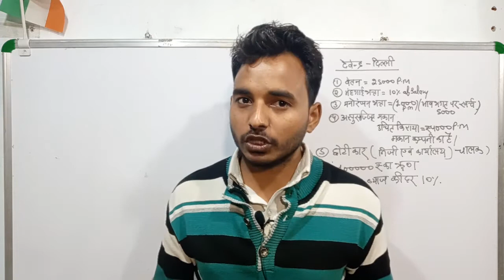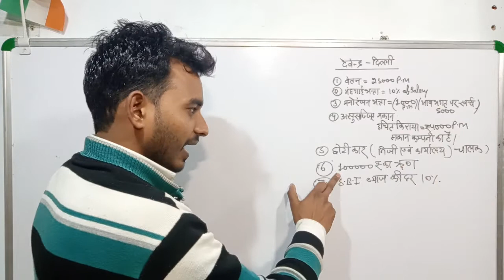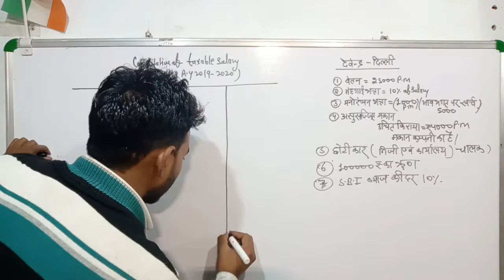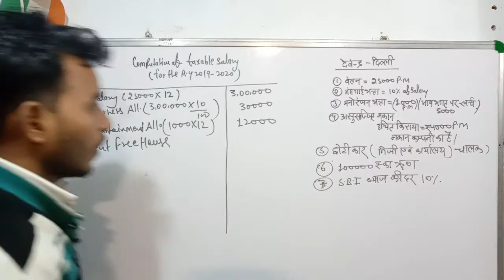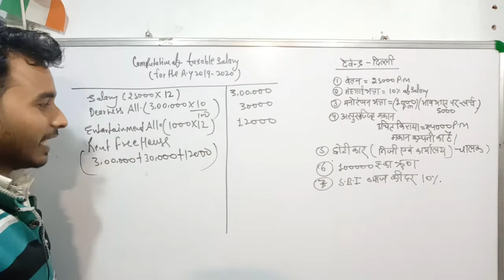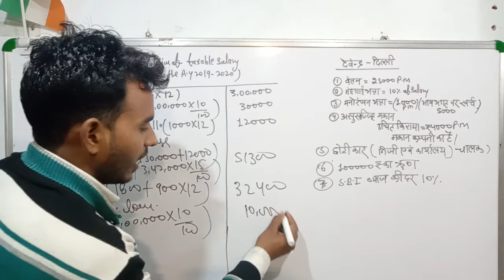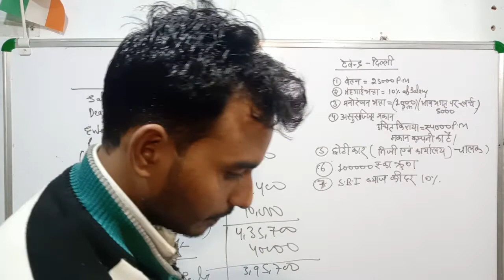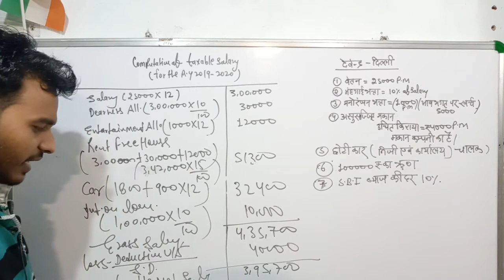income from salary | वेतन शीर्षक से आय | hv मेहरोत्रा | sp goel incometax online class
Is vedio me  Bcom  me Income tax exam  me Aane vali Most Important question ko samjhane ka prayas kiya hai.                                      Mughe umeed hogi Aap logo ko samagh me As jayega.                                                    .
कॉमर्स कोचिंग//Commerce Classes,
income tax important question,
आयकर, लागत लेखांकन,
निगमित लेखांकन,
वित्तीय लेखांकन,
व्यवसायिक सांख्यिकी,
कंपनी लॉ,
इकोनॉमिक्स,
व्यवसायिक प्रबंध,
ऑडिटिंग,
मार्केटिंग मैनेजमेंट,
मैनेजमेंट अकाउंटिंग,
मार्केटिंग मैनेजमेंट,
बिजनेस रेगुलेटरी फ्रेमवर्क,
कॉर्पोरेट टैक्स,
स्टेटिकल एनालिसिस,
human resources management,
financial accounting,
corporate accounts,
management accounting,
advance account,
business statistics,
cost accounting,
income tax,
company law,
industrial law,
business and organisations management,
auditing,

Commerce star study,
B.Com online classes,
m.com online classes,
rk Maurya कॉमर्स,
B.com second year online Classes,
B.com first year online classes,
CA CPT online classes,
CS online classes,
CMA online news,
commerce important question,
join online classes
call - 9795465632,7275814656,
commerce number 1 coaching,
B. com number 1 coaching,
m.com no1 coaching,